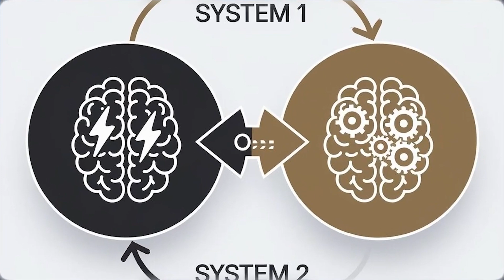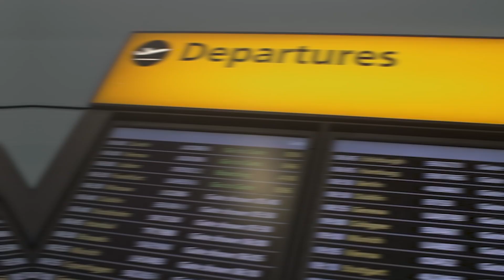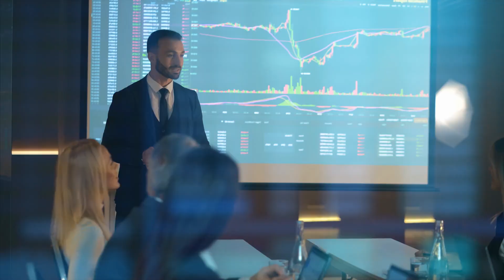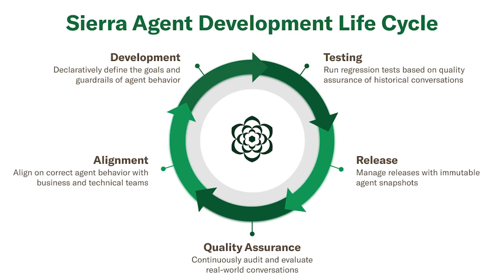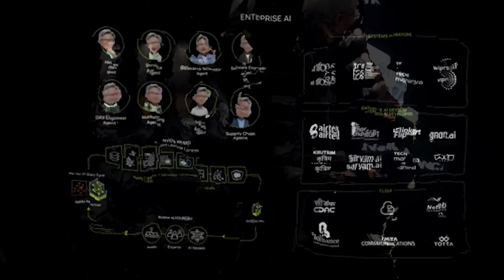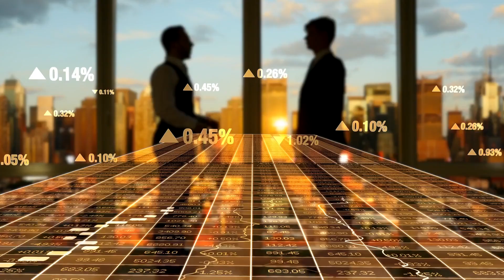Nvidia CEO Unveils Game Changing AI Innovations Coming in 2025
What if AI could think things through instead than merely reacting automatically? At a recent AI meeting in India, NVIDIA CEO Jensen Huang laid forth that future, which is full of revolutionary possibilities. Being intelligent takes more than one shot; it requires thinking, and thinking is reasoning. You may be plotting your course or running mental simulations. Although NVIDIA is now at the forefront of AI technology, Huang's revelations are expected to advance the field considerably further by 2025.
These developments have the potential to completely alter how AI operates in the workplace, in our daily lives, and elsewhere. We'll examine how autonomous agents, physical AI, and sophisticated decision-making capabilities are poised to transform our understanding of artificial intelligence in this video, which delves into NVIDIA's future vision. Let's begin.
Inference time was one of the most fascinating topics Huang covered in his speech. A scaling law at a time of inference is the second scaling law that we have now found.
It may sound technical, but in reality, it's how AI considers its words before speaking.
This isn't irrational. This makes perfect sense to all of us. Huang refers to the two layers of processing that collaborate in the design of NVIDIA's new AI models as System 1 and System 2 thinking.